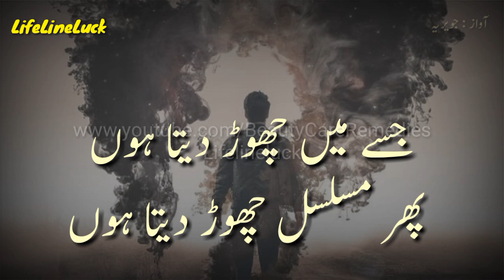Heart Touching Status | Heart Touching Shayari | Aur Youn Taluk Nahi Rakha